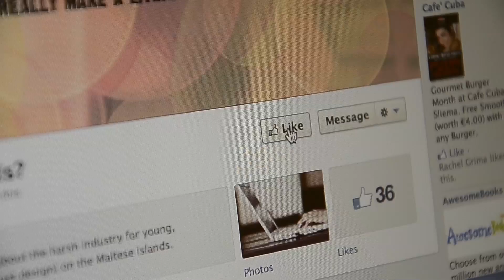Showreel - Ritienne Aquilina